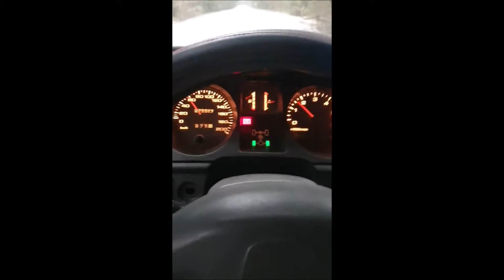2020 12 13 žygis